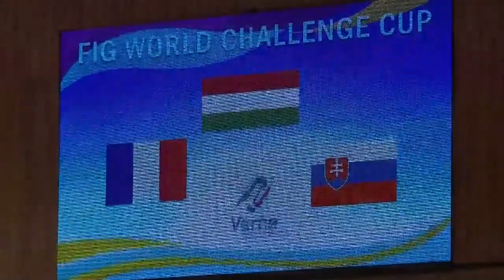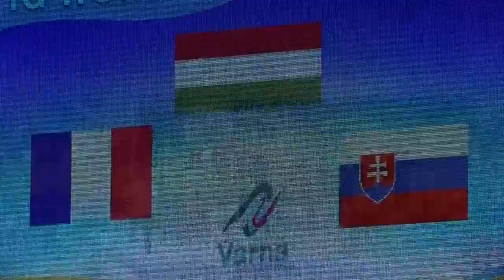2023 Varna World Challenge Cup WAG Uneven Bars EF UB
Final in women's uneven bars at the World Challenge Cup event in Varna, Bulgaria on 27 May 2023.

Commentary: Olly Hogben